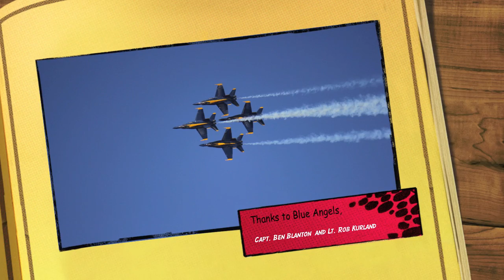What if a pilot has to pee.mov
During a Fleet Week press conference, I had an opportunity to ask two Blue Angels (U.S. Navy) and one Canadian Snowbird (Royal Canadian Air Force) what happens during an airshow if a pilot has to pee.  Fortunately, the issue generally wouldn't come up in an air show unless "someone hasn't planned his day properly," per Snowbird  Crank.